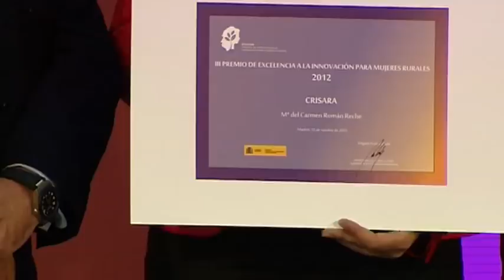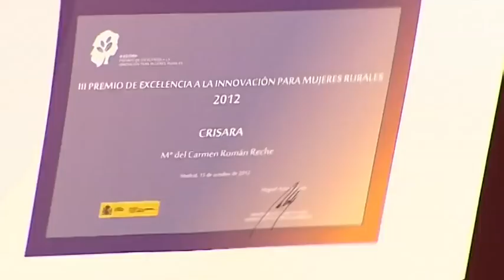Acto de entrega de los Premios de Excelencia a la Innovación para mujeres rurales 2012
Acto de entrega de los Premios de Excelencia a la Innovación para mujeres rurales 2012, con las intervenciones del Ministro de Agricultura, Alimentación y Medio Ambiente, Miguel Arias Cañete y de la Ministra de Sanidad, Servicios Sociales e Igualdad, Ana Mato